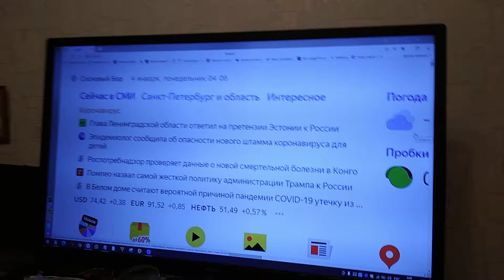Ночи только пятый час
Сейчас ночи только пятый час.
Кроме клипа этого клип еще один могу этой ночью замутить.
И хотя, что любовь, в общем, — дар прекрасное увидеть, понять не сможет ни один в мире лоботряс,
Но я этим пониманием обязан от прошлого тянуть к будущему нить.